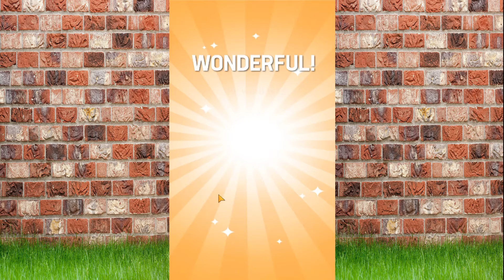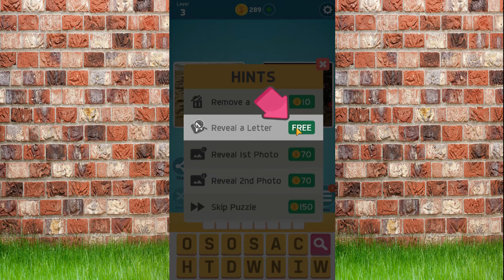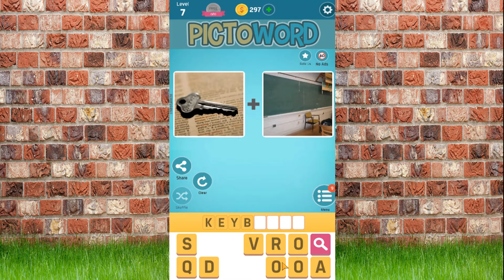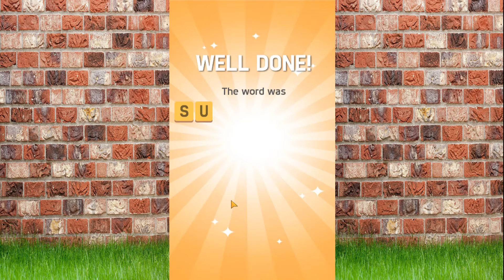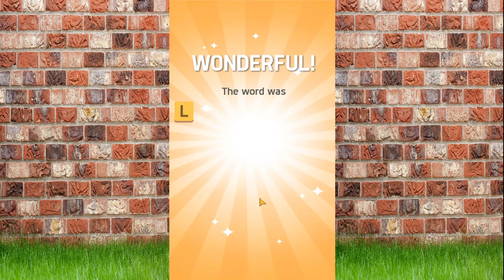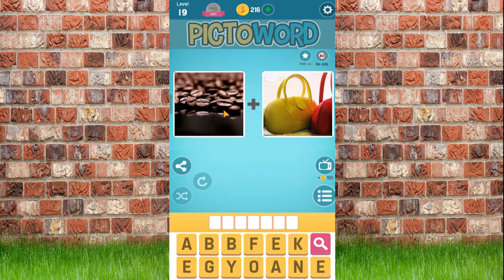GUESS THE WORD | PICTOWORD | LEVEL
HELLO GUY'S WHATSSSSSS UP

Welcome to CRICK-O GAMERZ gaming channel

AND SET THE BELL ICON ON ALL